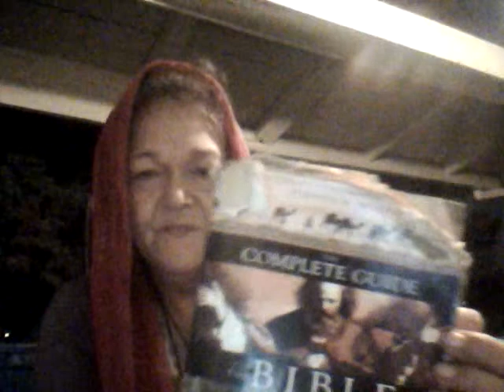Liberty, Justice, Equality, God, Freedom of Want